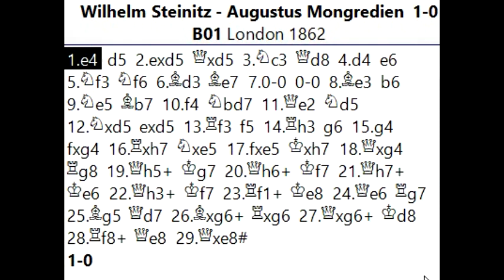PEMBUKAAN SKANDINAVIA di tekuk dengan manis oleh William Steinizt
Salam Jumpa para pecinta catur jumpa lagi dengan saya Suwaji dan kali ini akan kita ulas permainan indah William Steinitz saat berhadapan dengan Augustus Mongredien pada turnamen di London tahun 1862 , Bagaimana Steinizt memanfaatkan kelemahan raja dan perwira lawan dalam pembukaan skandinavia , mari kita saksikan bersama .